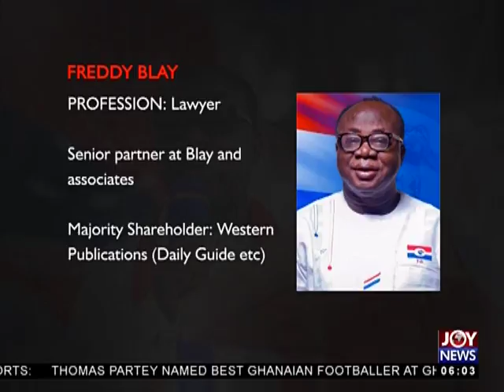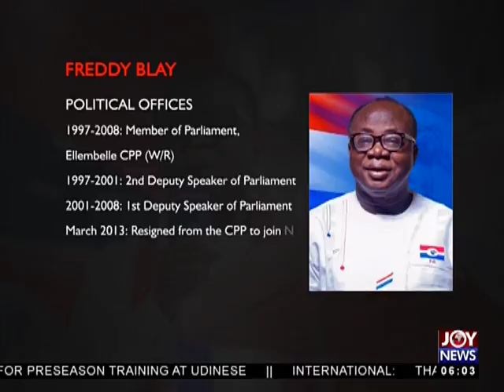AM Show Intro on JoyNews (10-7-18)